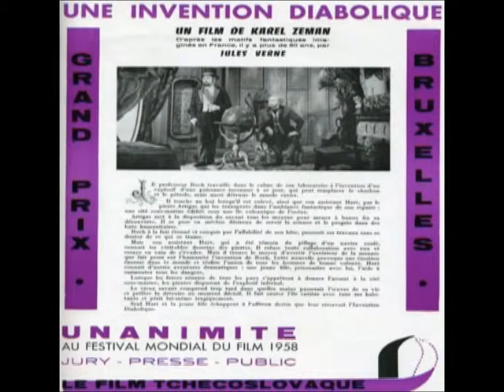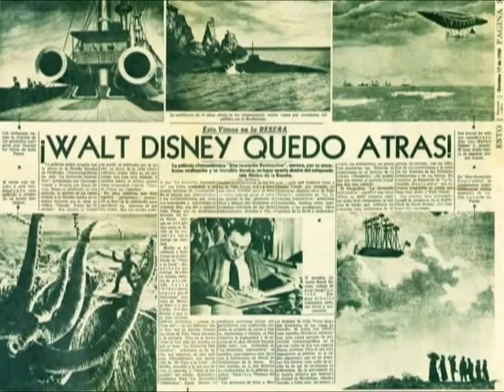Bláznova kronika Ladislav Kachtík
Příběh se odehrává v době třicetileté války, kdy jsou Čechy rozděleny do dvou táborů habsburského a dánského. Když verbíři hledají nové vojáky, v jejich síti skončí i vesnický mládenec Petr. Dostane vojenský kabát, ale povede se mu utéct. Spolu s královským verbířem Matějem však padne do zajetí císařského vojska... Karel Zeman použil v tomto snímku technik animovaného i hraného filmu, které ve specifickém spojení vytvořily novou kvalitu, rukopis, který je nezaměnitelný a který okouzluje diváky i dnes.